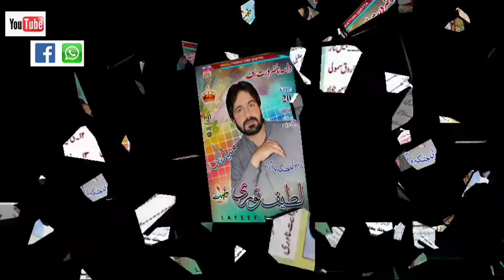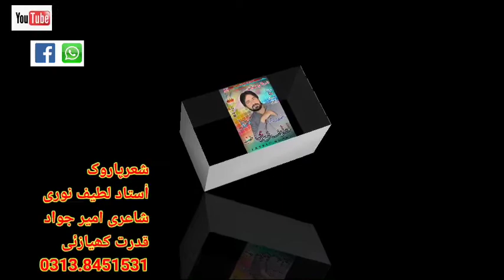LATEEF NOORI VOL NO 20